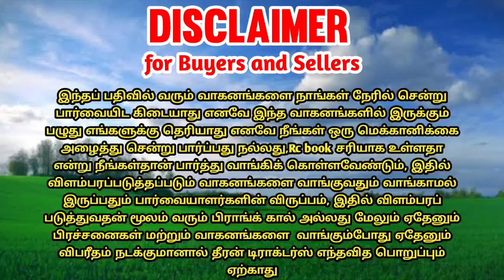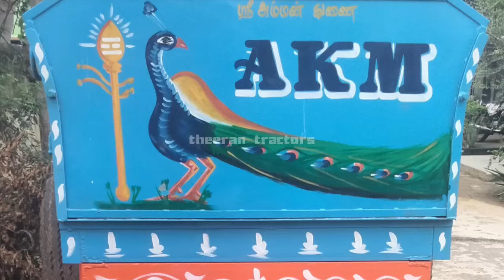MF 241di + trailer for sales || tractor sales in tamilnadu || theeran tractors